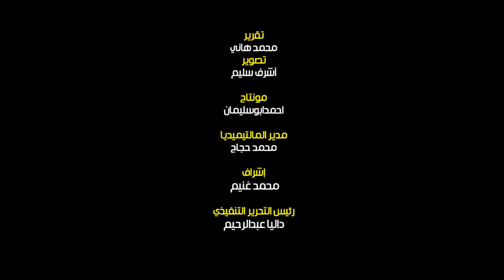تعرف علي فرص ليفربول بعد التخلي عن الصدارة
تعادل نادي ليفربول سلبيا في مبارته أمام نادي ايفرتون في ديربي المرسيسايد بالدوري الانجليزي ، وبذلك خسر ليفربول صدارة الدوري ، وأصبح في المركز الثاني بفارق نقطة عن المتصدر نادي مانشيستر سيتي.
وقامت "البوابة نيوز" برصد آراء الجمهور في فرص فوز نادي ليفربول بالدوري الانجليزي ، و السبب في تراجع مستوى محمد صلاح.